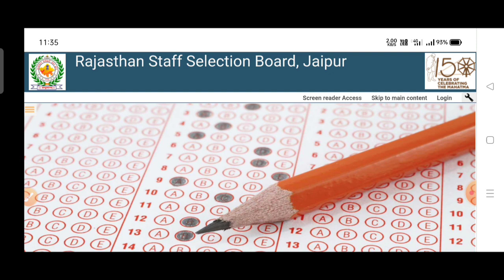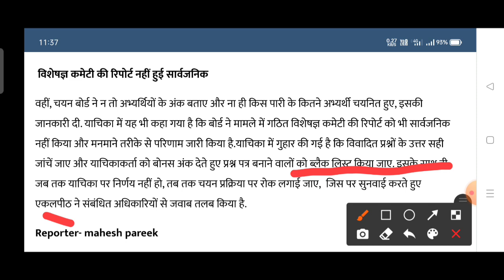Patwar Result in हाई कोर्ट| Patwari exam result 2021 Latest News Today |4th shift normalization scam